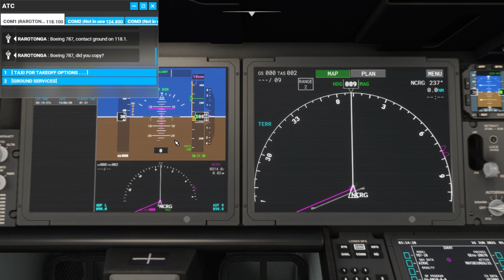Boeing的機場暨巴士站 Microsoft Flight Simulator 2020 787-10 Niue紐埃 -Cook Islands庫克群島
787-10.Niue紐埃 Hanan Niue International Airport - 庫克群島  Rarotonga International Airport

*紐埃為太平洋上的島國
*庫克群島為多島聯合而成的聯邦